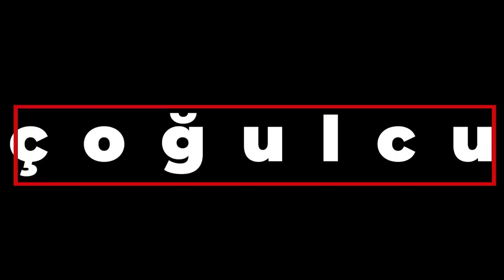Mücahit Bilici ile söyleşi: Yeni dönemde Kürtler ve siyaset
17 Haziran 2023 İstanbul-New Jersey

Teşekkürler